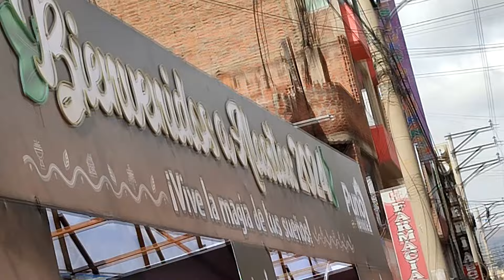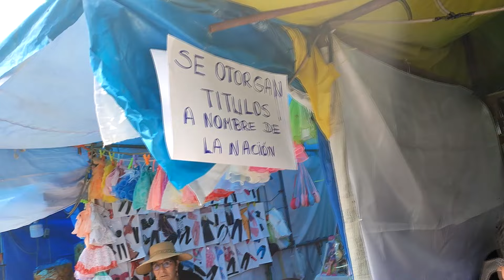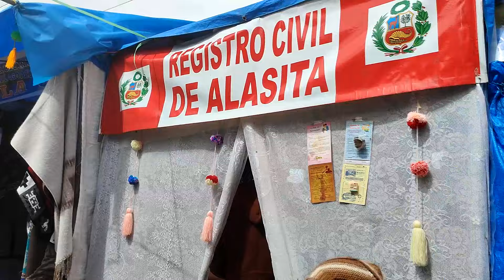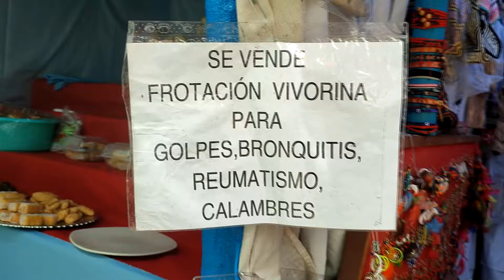ALASITAS en PUNO, Feria de las miniaturas.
📸 Fabrizio Vera Cárdenas

SIGUEME !!